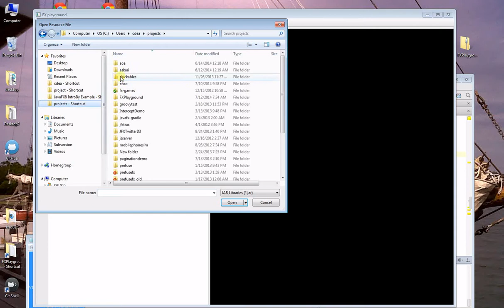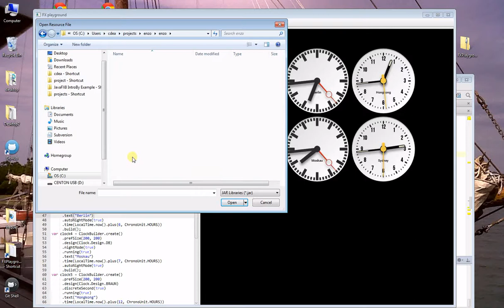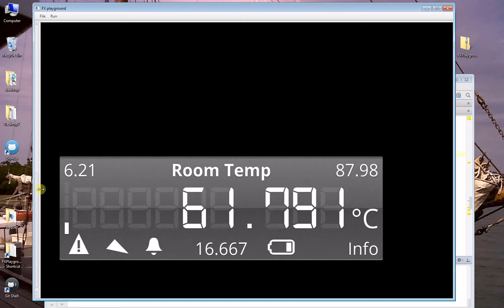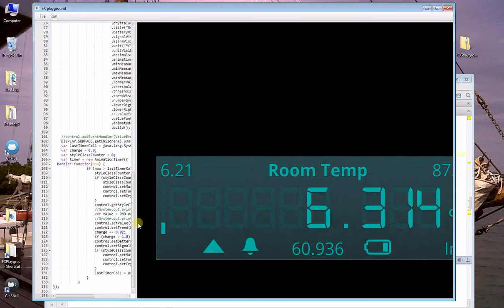FX Playground Using Enzo library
In this video FX Playground is using Gerrit Grunwald's Enzo JavaFX library. You'll notice the slide panel allowing the user to select libraries dynamically.

JavaFX Coding Playground (JavaFX-Based Live Editor Tool) [BOF2730]

My JavaOne 2014 talk regarding JavaFX based playgrounds. FXPlayground is an application tool allowing you to play (prototype) with many JavaFX APIs without the need of compiling or creating a new Java project. The tool currently is using Nashorn JavaScript engine to dynamically run JavaFX GUIs.

See you at JavaOne 2014!